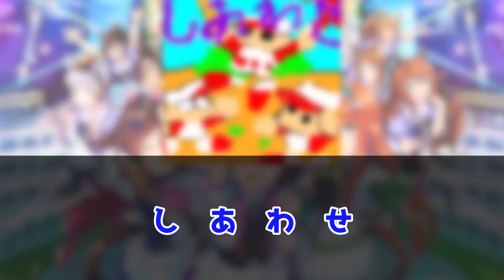『サイゲ展の公式スぺちゃんが面白すぎると話題に！』に対するみんなの反応集 まとめ ウマ娘プリティーダービー レイミン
サイゲ展の公式スぺちゃんが面白すぎると話題に！に対するみんなの反応集 まとめ ウマ娘プリティーダービー レイミン ぱかライブ　ガチャ 最新情報 佐岳メイ エルコンドルパサー ヴェニュスパーク リガントーナ ハフバ　トプロ　ダンシングブレーヴ　ザルカヴァ トレヴ　プロジェクトL'Arc（ラーク）LOH

2023年7月に世界初UE9達成！
2023年5月に初代96傑入りしEXステージも勝利しました！
2022年4月にUFランク達成し、8/27世界初のUEランク達成できました！
12/24には世界初のチームランクUEも達成(アオハルアプデ前に到達した唯一のトレーナー)できたので、これからは更新育成をがんばります
2周目なのでチャンミ育成はゆるくがんばっています